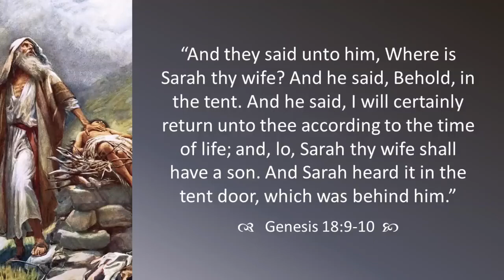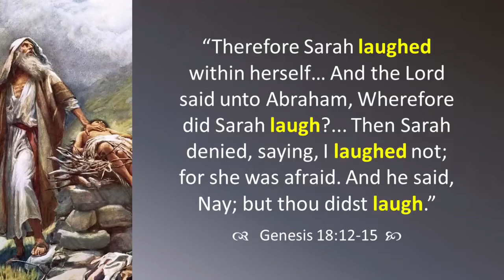Sarah laughs at the thought of getting pregnant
Jared Halverson discusses when Sarah laughs at the thought of getting pregnant